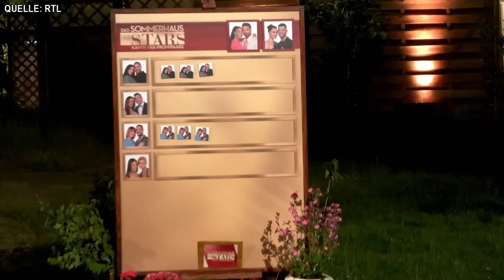MAURICE ist UNERTRÄGLICH! - Das Sommerhaus der Stars 2023, Folge 9!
8 Paare ziehen ins Häuschen Elend: Claudia und Max machen direkt einen Bettencheck. Aleks' und Vanessas Einzug stößt bei Walentina und Can auf nicht große Freude. Beim ersten Spiel müssen die Stars ihren Zusammenhalt unter Beweis stellen.

Promis ohne Luxus, dafür eine rustikale und ländliche Atmosphäre und Nächte auf Stockbetten, Schlafsofas und Matratzen, ohne jegliche Rückzugsmöglichkeit. Das ist das Konzept der Reality-TV-Show "Das Sommerhaus der Stars", die seit 2016 auf RTL läuft.

Prominente Liebespaare verbringen mehrere Wochen auf engstem Raum auf einem Bauernhof in Bocholt-Barlo, Nordrhein-Westfahlen und sind rund um die Uhr von Kameras umgeben. Neben dem Haushalt, den die Paare komplett selbst schmeißen müssen, werden sie durch verschiedene Aufgaben auf die Probe gestellt und müssen zum Beispiel vorgegebene intime Fragen gegenseitig richtig beantworten.

Das sind die Teilnehmer der 8. Staffel:

Eric und Edith Stehfest:
Das Schauspielerpaar lernte sich 2015 kennen und heiratete noch im selben Jahr. Auf der einen Seite sind die beiden Eltern von zwei Kindern, auf der anderen Seite führen sie eine offene Ehe. Das Paar sieht diese Art eine Ehe zu führen RTL zufolge als Gegenmittel für Eifersucht und Selbstzweifel.

Maurice Dziwak und Ricarda Raatz:
Die beiden Reality-TV-Stars lernten sich vor etwa einem Jahr in der Show "Are You The One – Reality Stars in Love" kennen. Deshalb ist das junge Paar auch bereits erfahren darin, gemeinsam an einer Sendung mitzumachen und als Paar vor der Kamera zu stehen.

Claudia Obert und Max Suhr:
Claudia Obert (61) soll mit ihrem 37 Jahre jüngeren Freund Max in das "Sommerhaus der Stars" 2023 einziehen. Die Beziehung ist noch recht frisch: Seit vergangenem August sind die beiden ein Paar und wollen sich jetzt direkt dem Stress-Test in der Zweck-WG stellen. Obert kennt man bereits aus verschiedenen Reality-Formaten wie "Kampf der Realitystars" oder "Big Brother". Zudem ist sie vor allem durch ihre Social Media Auftritte bekannt geworden.

Aleksandar Petrovic und Vanessa Nwattu:
Aleksandar Petrovic (32) und Vanessa Nwattu (23) gehören zur Riege der hauptberuflichen Realitystars. Die beiden wurden durch die Sendung "Temptation Island VIP" ein Paar.

Walentina Doronina und Can Kaplan:
Walentina Doronina ist eine regelrechte Koryphäe auf dem Gebiet des Reality-TV, besonders in Dating-Sendungen. Sie war bereits bei "Ex on the Beach", "Are You The One" und "Promi Big Brother" dabei. Bei "Promi Big Brother - Die Late Night Show" 2022 machte Can Kaplan Walentina einen Heiratsantrag. Ihre Liebe vor der Kamera zu zeigen, ist also definitiv kein Problem für die beiden.

Tim Toupet und Carina Crone:
Tim Toupet ist ein gefeierter Schlager-Star und lebt gemeinsam mit Carina Crone, die ebenfalls eine bekannte Schlagersängerin ist, auf Mallorca. Die beiden lernten sich in der RTL-Sendung "Schlager sucht Liebe" kennen. Vor der Teilnahme bei "das Sommerhaus der Stars" 2023 haben die beiden großen Respekt, denn sie wissen, dass jede Beziehung dort auf die Probe gestellt wird.

Justine Dippl und Arben Zekic:
Justine Dippl scheint auf den ersten Blick unbekannt zu sein, doch es hilft, wenn man einen Tipp bekommt: Sie ist die Ex-Frau von TV-Persönlichkeit Joey Heindle, der im Jahr 2013 mit nur 19 Jahren zum jüngsten Dschungelkönig überhaupt gekürt wurde. Inzwischen hat sie den Fußballer Arben Zekic zum Freund, mit dem sie ins "Sommerhaus der Stars" 2023 einzieht.

Pia Tillmann und Zico Banach:
Das Soapstar-Pärchen ist aus erfolgreichen deutschen TV-Serien bekannt. Pia Tillmann spielte unteranderem bei "Berlin Tag & Nacht" und "Köln 50667" mit. Auch ihren Freund Zico Banach kennt man aus "Köln 50667" und Promiflash zufolge sind die beiden seit 2022 ein Paar. Zico hat außerdem bereits Erfahrung im Reality-TV: Er war bereits bei "Die Bachelorette" und bei "Bachelor in Paradise" dabei.